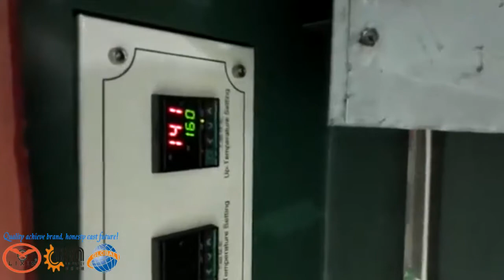Silicone Brand Making Machine on Gloves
Silicone Brand Shaping Machine is used for label making on the garment, socks , gloves ,fabrics ,caps ,T-shirt or cloth piece by piece, etc.